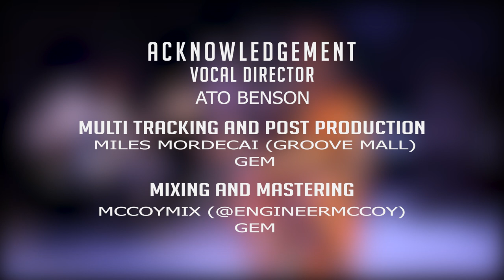ASENDUA HO NWOM (the cross medley)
*ASENDUA HO NWOM*
(the cross medley)

Just as Isaac carried the wood for a sacrificial death, so  CHRIST carried His cruel cross ➕ to die at man's behest, imagine the wave of pain He felt as the hammer stuck the spike. That impaled the healing hands that ministered day and night. The song "ASENDUA HO NWOM(the cross medley)", I pray you listen to this song and may the power of his death and resurrection have an impact on your life in these trying times. Amen👏👏👏👏

*ACKNOWLEDGEMENT*
Cindy Thompson
Jane and Bernice
*Song Rendition* sang by Afrakomah Dankwa(Aframusicgh)
*PIANO* Ferdinand Gyesi- Addo Jnr(Black Keys)
*AUX keys* Godwin Nii Nyaban (Nii Keyz)
*Drums* Collins Kwame Gyesi (Dweetee)
*Bass* Macbeth Adjie Mensah(Akwesi Macbeth)
*Vocal director* Ato Benson
*Multi tracking and Post production* Miles Mordecai (Groove Mall)GEM
*Mixing and mastering*  McCoymix
(@engineermccoy) GEM
*Art work* NJ studios
*Audio visual production* Neema digital